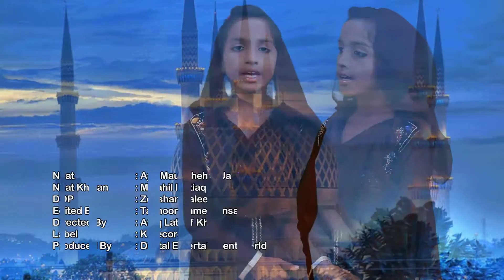Minahil Ishtiaq - Aye Maut Thehar Ja